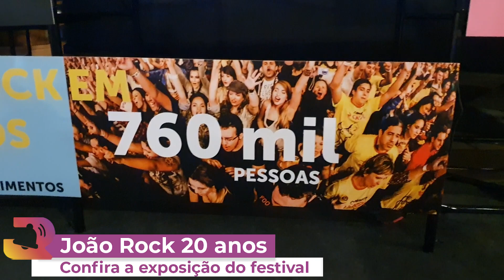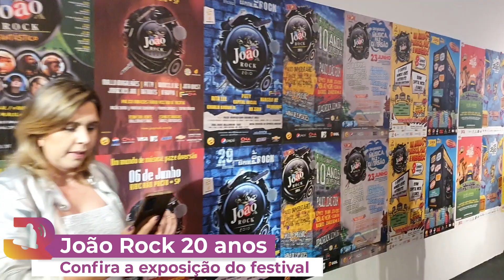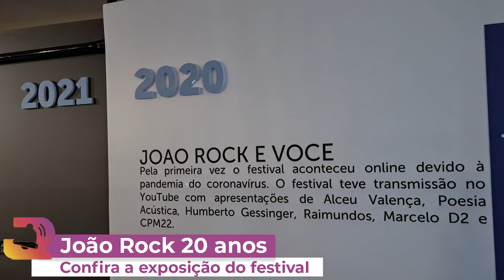JOÃO ROCK 20 ANOS | CONFIRA A EXPOSIÇÃO DO FESTIVAL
Em comemoração aos 20 anos de um dos maiores festivais de música do país, Ribeirão Preto recebe a exposição que inclui imagens inéditas contando a história do João Rock. O projeto, que resgata emoções e memórias afetivas de toda jornada do evento, fica em cartaz até o dia 25 de junho, com entrada gratuita, no Open Mall do Shopping Iguatemi Ribeirão Preto, com funcionamento de segunda a sábado 10h às 22h e aos domingos das 14h às 20h.

No local, o público poderá se conectar com o festival por meio de um vasto acervo com fotos marcantes, objetos e cenários de personalidades que fizeram e fazem parte das duas décadas do João Rock. A edição deste ano do festival acontece no sábado, dia 03 de junho.

✅ Instagram Oficial: @julianarangelnews
REPORTAGEM: 👩 Juliana Rangel
IMAGENS: 🧔🏻 Danilo Vilarim
EDIÇÃO : 🧔🏻 Vítor Neves: @vitonevess